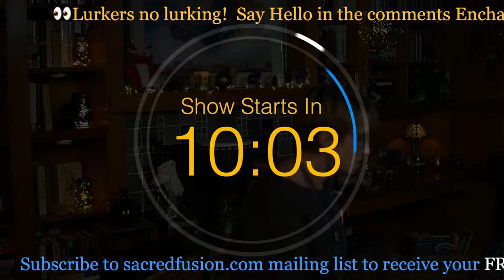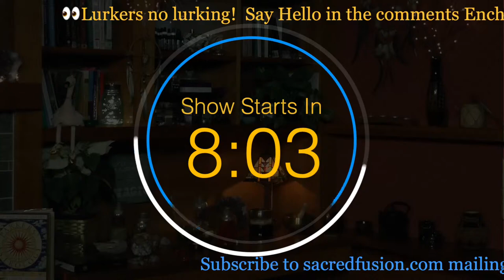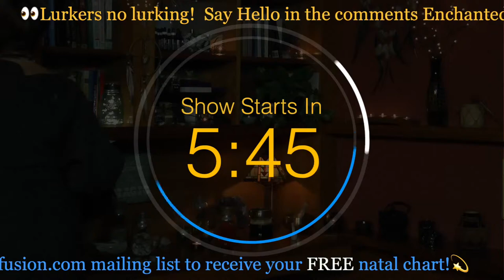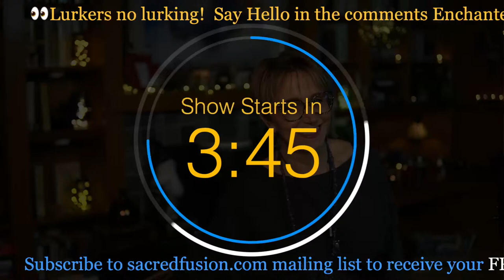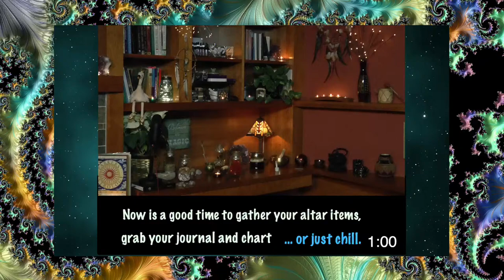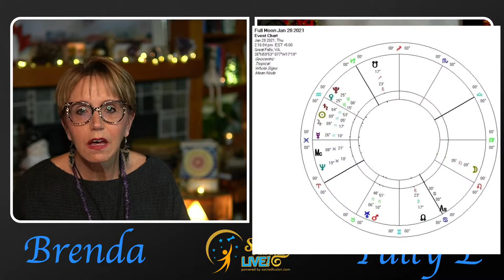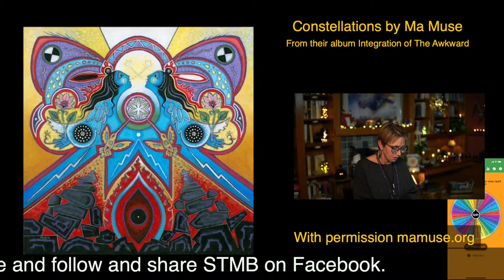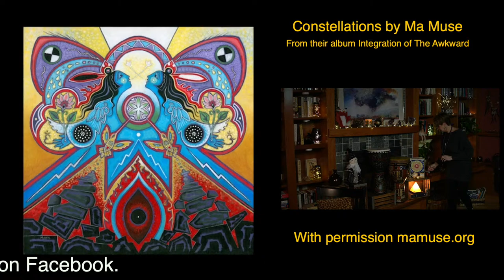STMB Welcomes Special Guest Patty Elizee!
Tonight we welcome one of our own, the lovely enchantress Patty Elizee. Patty is a former podcaster, up and coming live streamer and a funny and wise fellow seeker. We'll talk about her spiritual journey to date as she shares her humor, wit and wisdom with the STMB community.